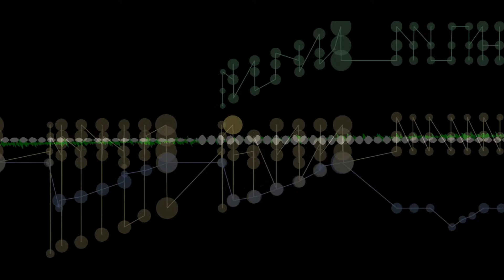Stompin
Original by JazzAnarchy